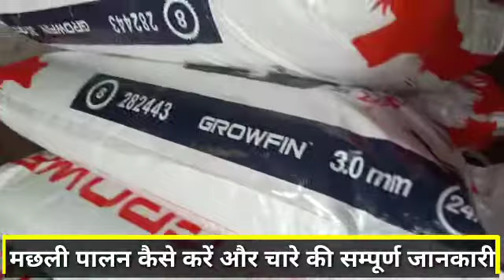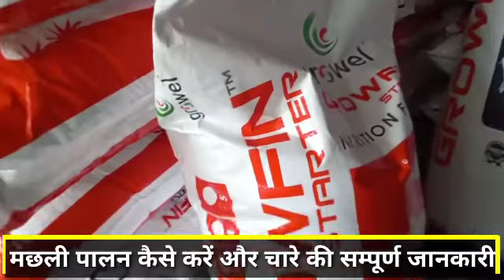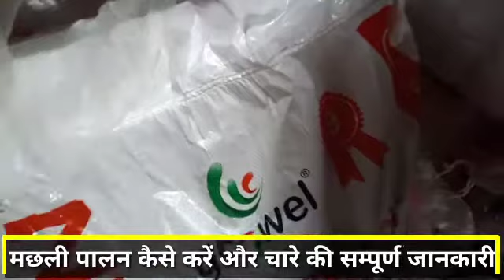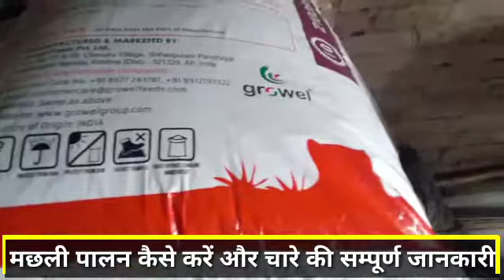मछलीपालन और मछली चारे की सम्पूर्ण जानकारी fish farming kese kare कब।कौन साचारा कब दे वजन कैसे बढ़ाये